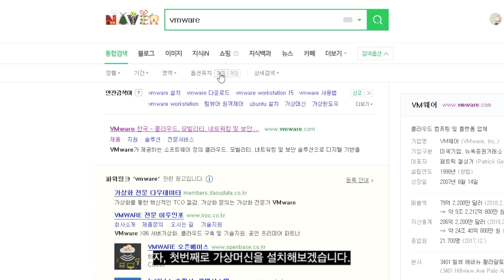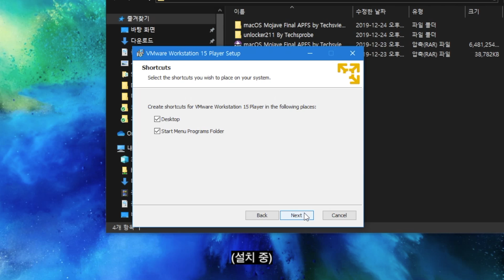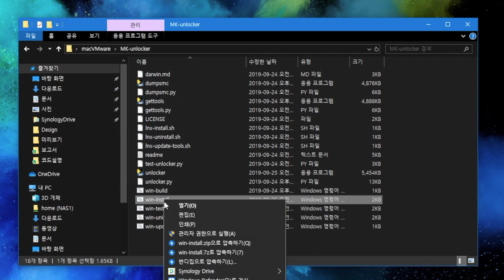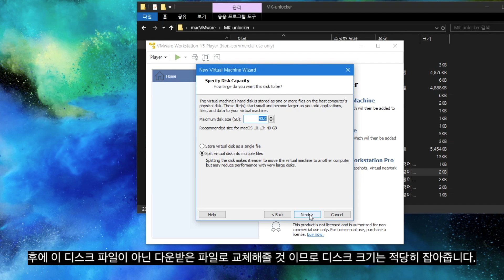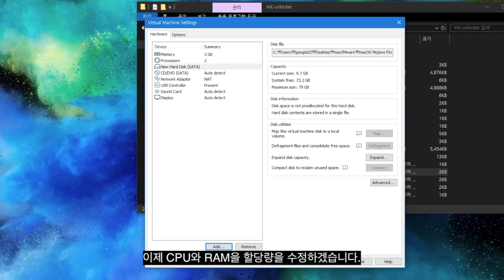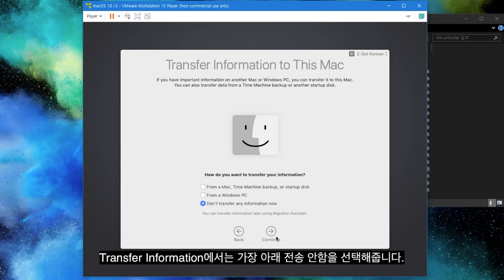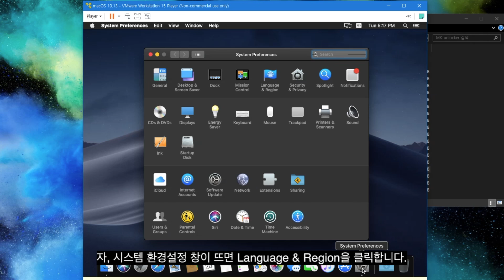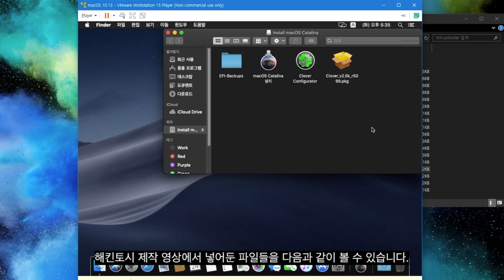가상머신에서 macOS 실행하기(해킨토시 카탈리나, macOS Catalina)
리얼맥이 없으신 분들이 해킨토시를 만드는데 필요한 macOS 가상머신을 설정하는 방법을 알아봅니다.

윈도우에 VMware를 설치하고 여기에서 macOS Catalina를 실행해봅니다.

과도한 해킨은 건강을 해칠 수 있습니다. 해킨은 재미로 하시는 것을 권장 드립니다...!
Hackintoshes are such a pain – You need the right hardware, and you need to invest a huge amount of time and effort EVERY TIME you change that hardware.

해킨토시는 발생한 문제를 댓글만 보고 해결해드리기 매우 어렵습니다. 커널패닉관련 질문에 대한 답변이 어려운점 양해부탁드립니다.